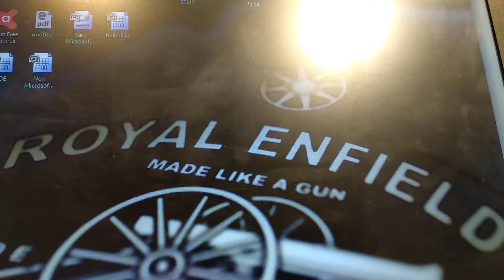Royal Enfield showroom : one of our coolest day